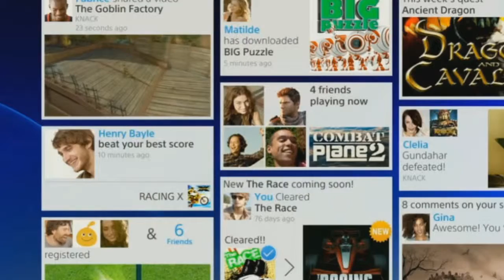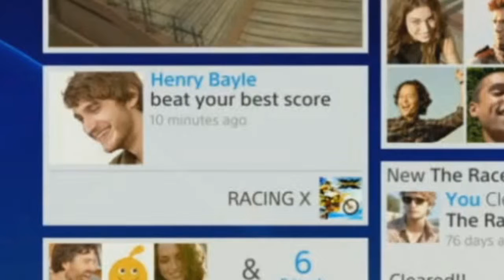Zoom sur Assassin's Creed 4 et Watch Dogs, Trailer Titanfall -- Emission 56 Fnac Gaming Network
Zoom sur Assassin's Creed 4 et Watch Dogs, Trailer Titanfall - L'hebdo 56

Dans cette émission 56 , nous parlons de la sortie de Titanfall, de Watch Dogs et d'Assassin's Creed 4 : Black Flag. Vous avez également le droit au test complet de Pokemon Y !